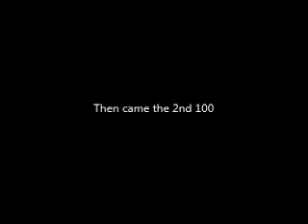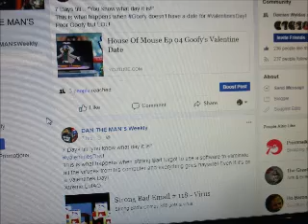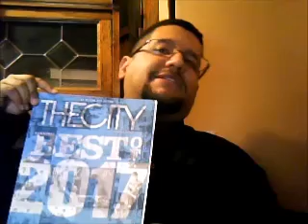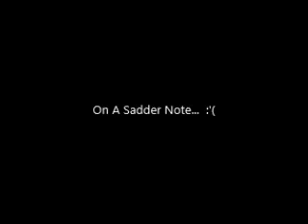DAN THE MAN'S Weekly EP - 400 (The 400th EPISODE)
This episode (2/7/2018) on DAN THE MAN'S Weekly:

= THE 400TH Episode of DAN THE MAN'S Weekly (reached yet another MILESTONE)

= 6 days till Mardi Gras
= 7 days till Valentines Day/Ash Wednesday

= My Final Decision on Saturday, February 17
  - CONCERT or FIGHT

= RECAP: 9th Birthday Tribute to Robertha Sepulveda/Robbie (singer-songwriter/regular of "BWOMS" & EP's own)
  - Tuesday (2/6/2018)

Adriana Lopez a.k.a. Adi Luna

Bianca Carrasco a.k.a. Biankadonk

= Super Bowl LII RECAP from last Sunday (2/4/2018)
  - Eagles facing off at Super Bowl LII

 - LIVE Taping Event
   - RECAP from last Sunday (2/4/2017)
     - Zyme One & The Sky Captains
 - 306 Sessions will be featured on PBS after Austin City Limits
   - For more info on 306 Sessions Concert Series:

= wished a few friends HAPPY BIRTHDAY, several SHOUTOUTS, Anniversary SHOUTOUTS, and CONGRATS to four Mom(s) & Dad(s)!